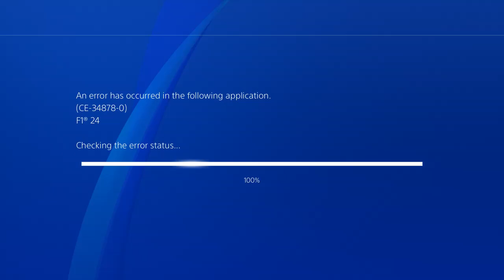house of racing tier 2 part 5 dutch gp netherlands f1 24 hor kevin